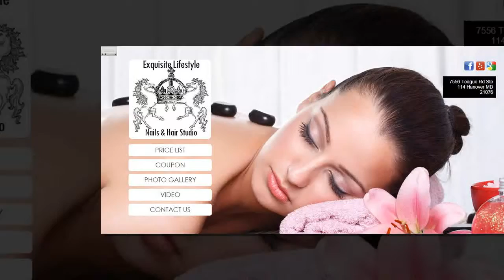Exquisite Lifestyle Nails and Hair Studio in Hanover MD 21076 (1019)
Addr: 7556 Teague Rd Ste 114 Hanover MD 21076